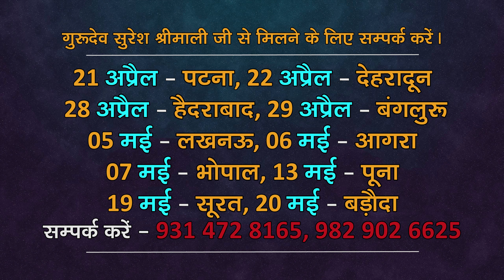Shani Amavasya (Jayanti) 2018 EP-1 एक परिचय शनि देव से.... बदल जाएगी आपकी विचारधारा Suresh Shrimali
|| Shani Amavasya (Jayanti) 2018 ||

Shani Amavasya EP-2 महादेव भी नहीं बच पाए शनि की वक्र दृष्टि से लेकिन हनुमान भक्त... Suresh Shrimali

Shani Jayanti EP-3 शनि से जुडी धारणाएँ एवं सच्चाई ..और एक अदभुद शनिमंदिर के बारे में Suresh Shrimali

Shani Jayanti EP-4 जानिए शनि और पीपल का संबंध, कैसे करे शनि को प्रसन्न और 5 मन्त्र...Suresh Shrimali